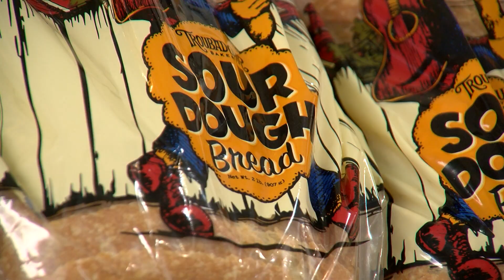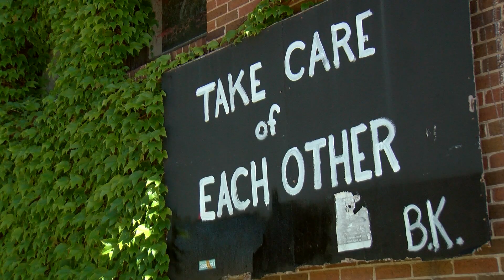Hometowns: Riverwest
Milwaukee, WI